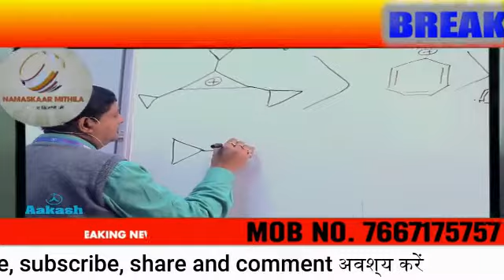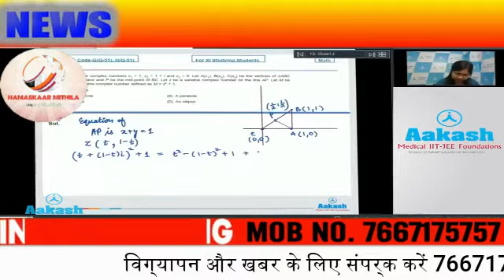NAMASKAR MITHILA NEWS Today 21/08/2020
Repoter: Pranav Kumar Mishra

Subhvichar and tithi: Shiv Shankar Mishra and
Priya Mishra

Weather Report: Rishav Mishra, Prachi Mishra
and Shiv Shankar Mishra

RashiFal: Prachi Mishra, Rishav Mishra and
Shivshankar Mishra

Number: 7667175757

अगर आपको editing कराना हो तो आप एडिंग करवा सकते हैं हमें पता है कि हमारा editing आपको पसंद आएगा नमस्कार मिथिला

अगर हमारे चैनल का आपको न्यूज़ रिपोर्ट बनना है तो उसके लिए भी संपर्क करें हमसे और  परीक्षा पास करें और आपको प्रथम नंबर आता है तो आपको इस चैनल पर रिपोर्टर बनाया जाएगा नमस्कार मिथिला